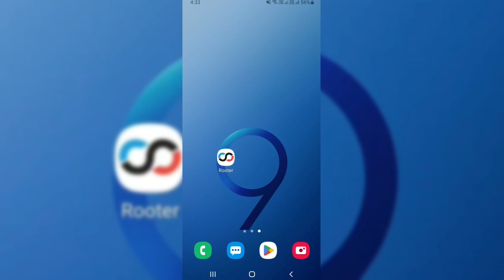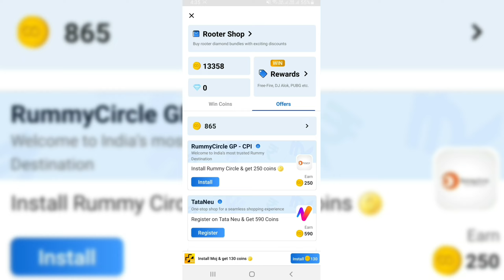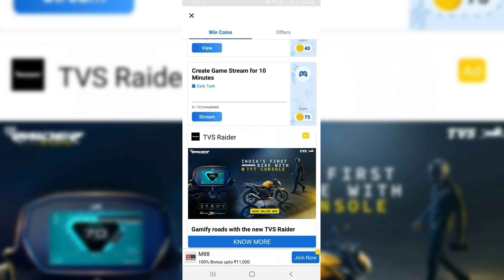Rooter App Scam 😡 Play Store Redeem Code Pending | Coupon Out Of Stock | No More Bgmi Uc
HEY GUYS

In this video i will show you Rooter App Scam 😡 Play Store Redeem Code Pending | Coupon Out Of Stock | No More Bgmi Uc | ROOTER

ID NAME :- KELENO乛GAMING

4 FINGER PLAYER

Rooter App Scam
No More Bgmi Uc
10 Rs Paytm Cash
10 Rs Play Store Redeem Code
25 Rs Play Store Redeem Code
Payment Pending
Rooter Google Play Redeem Code । rooter App Se Redeem Code Kaise Le
Rooter App Se Google Play Redeem Code Kaise Le
Rooter App Google play gift card kaise redeem kare
Rooter Google play gift card redeem problem
How to fix redeem problem
rooter app se rewards kaise le
rooter app redeem problem kaise solve kare
how to solve redeem problem in rooter app
rooter app something went wrong problem
rooter app redeem nahi lag raha hai
coupons that you are trying to redeem are out of stock
rooter app withdrawal problem